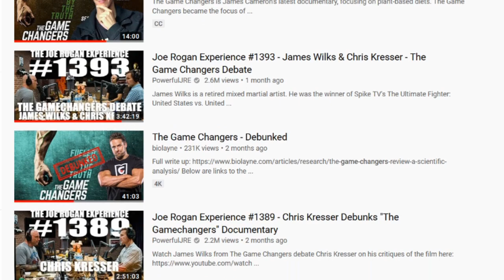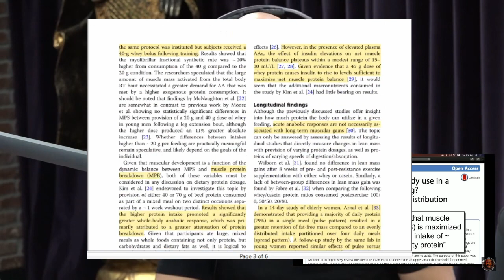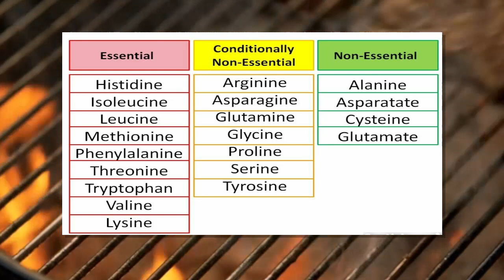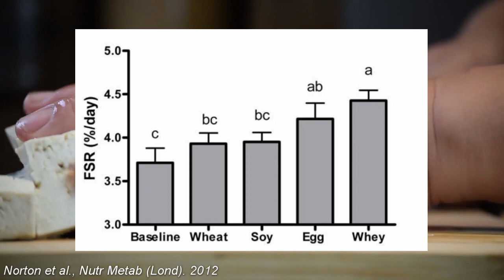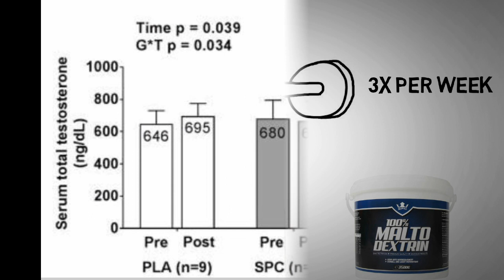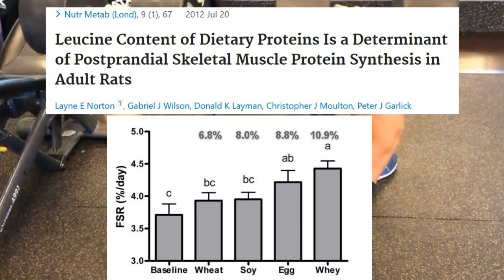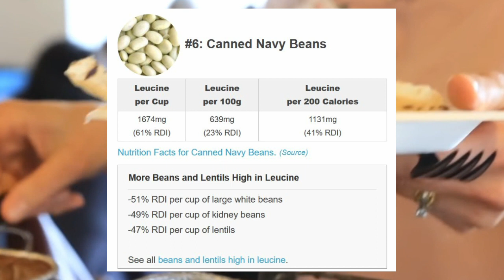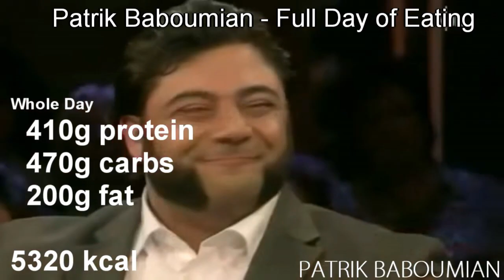Animal vs. Plant Protein | What is Best for Optimizing Muscle Growth?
What is better for optimal muscle protein synthesis - plant or animal protein? In this video, I discuss the current scientific knowledge to hopefully help you to reach your goals.

REFERENCES

- Schoenfeld and Aragon, How much protein can the body use in a single meal for muscle-building? Implications for daily protein distribution, J Int Soc Sports Nutr. 2018; 15: 10.
- Moore et al., Ingested protein dose response of muscle and albumin protein synthesis after resistance exercise in young men, Am J Clin Nutr. 2009 Jan;89(1):161-8.
- Macnaughton et al., The response of muscle protein synthesis following whole-body resistance exercise is greater following 40 g than 20 g of ingested whey protein, Physiol Rep. 2016 Aug;4(15). pii: e12893.
- Kim IY, Schutzler S, Schrader A, Spencer HJ, Azhar G, Ferrando AA, Wolfe RR. The anabolic response to a meal containing different amounts of protein is not limited by the maximal stimulation of protein synthesis in healthy young adults. Am J Physiol Endocrinol Metab. 2016;310(1):E73–80
- Fern et al., Effects of exaggerated amino acid and protein supply in man, Experientia volume 47, pages168–172(1991)
- Norton et al., Leucine content of dietary proteins is a determinant of postprandial skeletal muscle protein synthesis in adult rats, Nutr Metab (Lond). 2012; 9: 67
- Phillips et al., Nutrient-rich meat proteins in offsetting age-related muscle loss, Meat Science, 2012
- Tang, J.E.; Moore, D.R.; Kujbida, G.W.; Tarnopolsky, M.A.; Phillips, S.M. Ingestion of whey hydrolysate, casein, or soy protein isolate: Effects on mixed muscle protein synthesis at rest and following resistance exercise in young men. J. Appl. Physiol. 2009, 107, 987–992
- Haun et al., Soy protein supplementation is not androgenic or estrogenic in college-aged men when combined with resistance exercise training, Sci Rep. 2018; 8: 11151.
- Witard et al., Protein Considerations for Optimising Skeletal Muscle Mass in Healthy Young and Older Adults, Nutrients. 2016 Apr; 8(4): 181.
- Clarys et al., Comparison of Nutritional Quality of the Vegan, Vegetarian, Semi-Vegetarian, Pesco-Vegetarian and Omnivorous Diet, Nutrients. 2014 Mar; 6(3): 1318–1332
- Phillips SM. Nutrient-rich meat proteins in offsetting age-related muscle loss. Meat Sci 2012;92:174–8